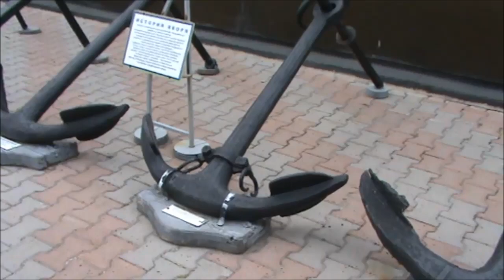Одесса Морвокзал часть 2 / БОЕВОЙ КОСТЯН / Odessa seaport part 2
Всем привет.
В этом видео вы увидите Одесский морвокзал , причал, маяк , лодки, прогулочные катера , частные катера, яхты , военный катер и военный корабль, сухогрузы, пассажирский теплоход и др.
Видео для детей и взрослых.

Hi, everybody.
In this video you will see Odessa seaport , the mooring, a beacon, boats , walking boats, private boats, yachts , the military boat and the warship , bulk carriers, the passenger motor ship, etc.
Video for children and adults.

, а также много других интересных видео.